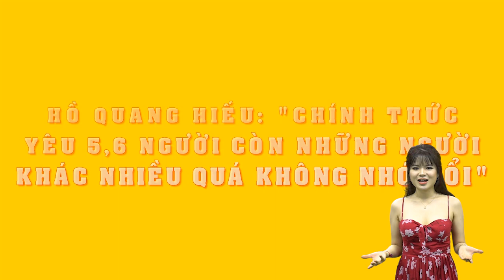Hồ Quang Hiếu: “Chính thức thì tôi yêu 5, 6 người còn những người khác nhiều quá không nhớ nổi”